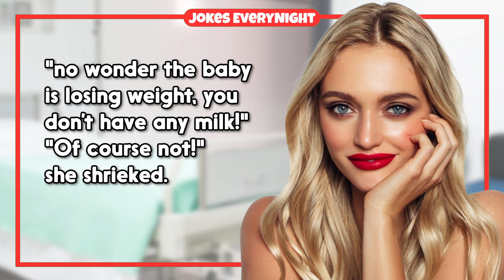Dirty Joke – #1059 | Jokes Everynight